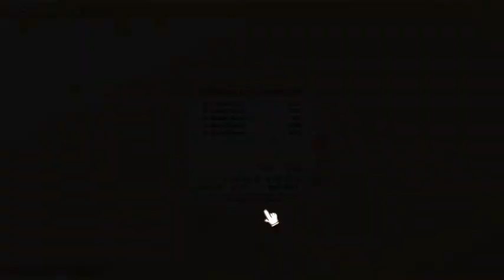100% Orange Juice - Match 26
Practicising Before TMOGH gets here